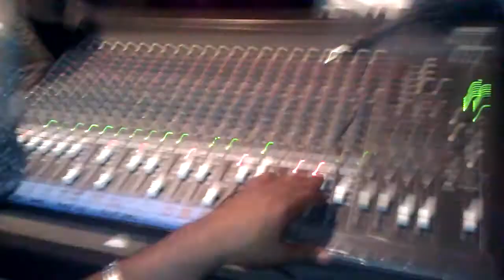TOB LIVE GO-GO BAND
NOW THIS IS A PACKEED FUNCTION